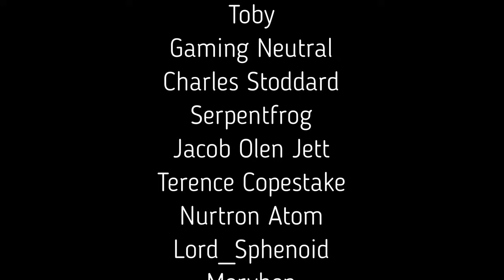Meta Mondays: Eyenie/Thuldir Rage Warrior | Elder Scrolls Legends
deck by eyenie & thuldir